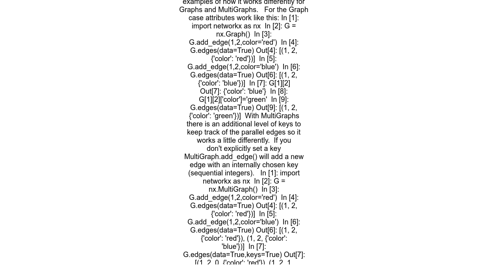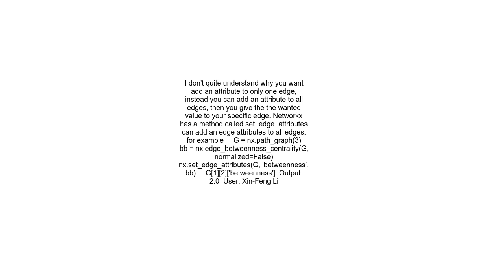How do I add a new attribute to an edge in networkx